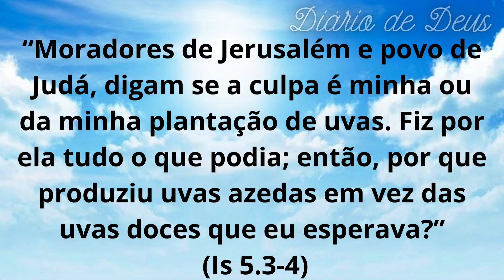A Infidelidade do Povo de Deus | Diário De Deus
A Infidelidade do Povo de Deus

O texto de Isaías 5:3-4 revela a triste realidade da infidelidade do povo de Deus. Apesar de Deus ter plantado uma vinha perfeita, esperando colher frutos de justiça e retidão, o povo se revelou infiel em suas ações e atitudes. Neste texto, Isaías usa a metáfora da vinha para ilustrar a relação entre Deus e seu povo escolhido. No entanto, ao invés de produzir uvas boas, a vinha produziu uvas selvagens, demonstrando a falta de comprometimento e devoção do povo para com o seu Criador. É um alerta sobre a necessidade de se manter fiel e obediente à vontade de Deus, evitando a tentação de seguir caminhos contrários aos seus mandamentos. O texto nos convida a refletir sobre a nossa própria fidelidade e compromisso com Deus, buscando uma transformação em nossas vidas a fim de produzir frutos dignos da fé que professamos..